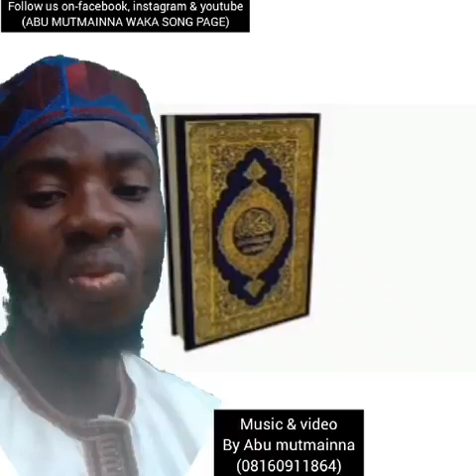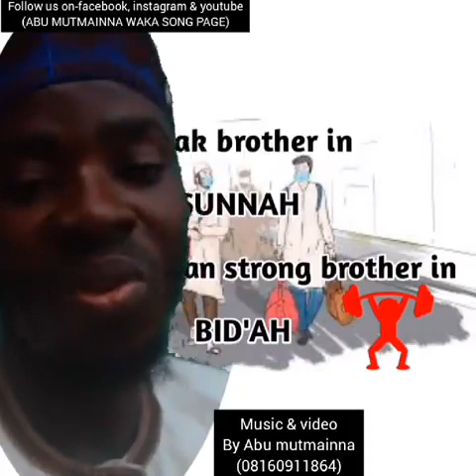REPENT BEFORE IS TOO LATE